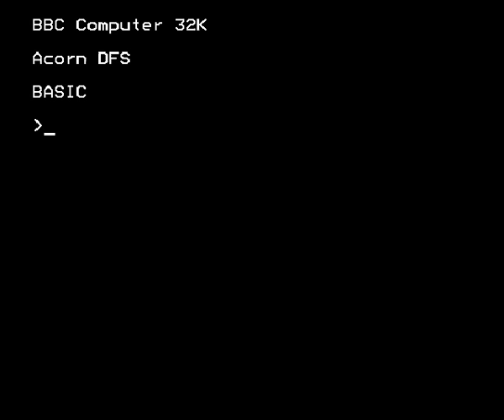BBC Micro: Let's play Pipeline (Level 1)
This is a playthrough of the first level of the BBC Micro game 'Pipeline'.

I know it LOOKS like this game is being played by a leper... it's just that the controls on my emulator get a bit shaky when it's recording video... any tips would be welcome (I'm using Beebem).

I'm sorry about the captions... I don't have a decent microphone. Besides, I'm not fond of the sound of my voice, and have no sense of humour. Or charisma. Hence... captions.

Pipeline is a puzzle game consisting of four levels.

On each level, you must collect all the sulphur drums, before activating a robot which destroys the platform.